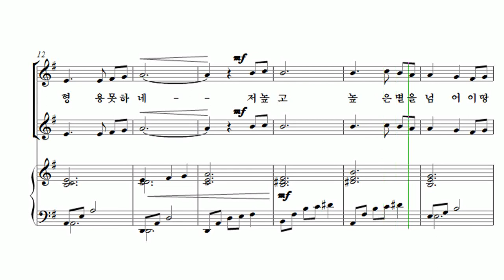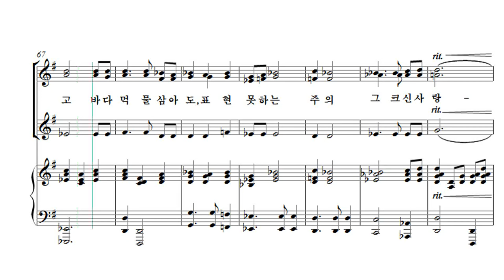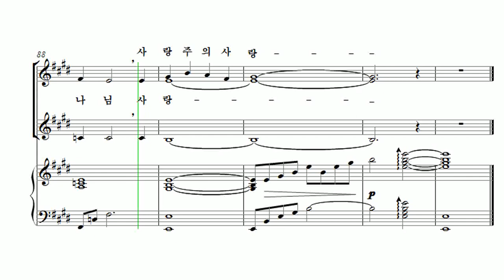[유빌라테 여성성가3] 22. 김미선 - 그 크신 하나님 사랑 Soprano2